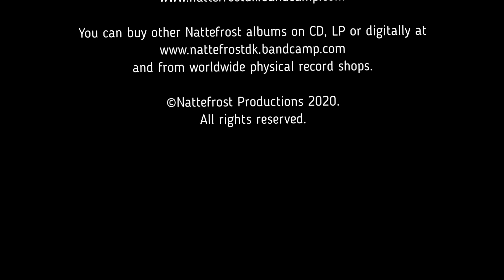Nattefrost: Into the Subconscious (Music Video)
"Into the Subconscious" is taken from the forthcoming Nattefrost album "Secrets of the Universe"

Release date 1st October 2020.
LP / CD / Cassette Tape / Digital Download.

Nattefrost logo graphics by Martin Toftlund Krog.

You can order some of the Nattefrost CD's and LP's here and they are also available as digital downloads from the site..